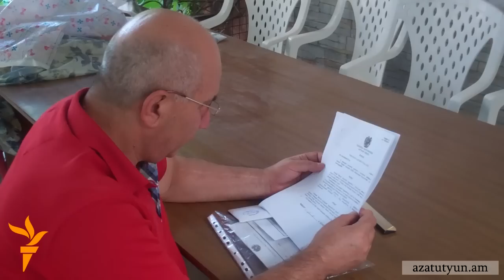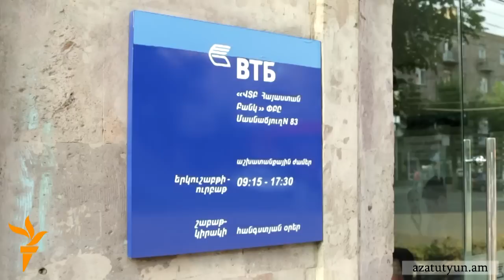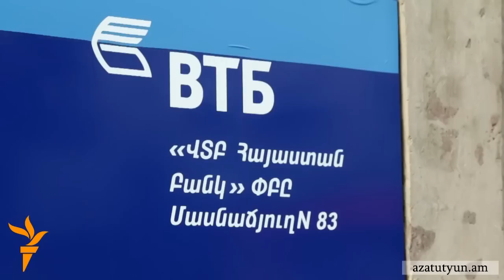Լոռու նախկին մարզպետը օգնություն է խնդրում իշխանություններից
Լոռու նախկին մարզպետ Ստեփան Այվազյանը խնդրում է իշխանություններից կանխել ՎՏԲ-Հայաստան բանկի կողմից իր դեմ կատարվող ապօրինությունները: